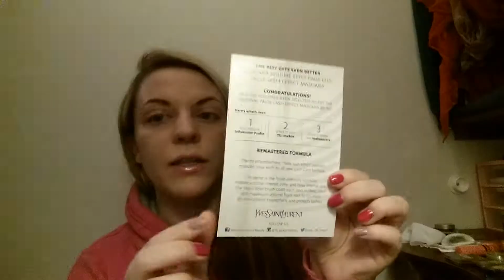VoxBox YSL Mascara Review from Influenster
I am super excited to share this review for you from Influenster of the brand new re-released Volume Effet Faux Cils Mascara from YSL. This mascara has some updated features from the old version and has now been re-released. It claims to have a false lash effect, but is not a fiber mascara *as far as I can tell*, and claims to have amazing volume. It has a lash care triple intensity formula that claims to have intense volume, color and care. It has a nylon fiber brush, and B5 pro vitamins.

Or at Sephora:

Don't forget to check out Influenster, the amazing review website that sent me this product through their VoxBox program.

ysl, influenster, voxbox, review, fairlightforever, mascara,

If you want to send me some fan mail (or goodies):

Attn: Fairlightforever
Kalispell, MT
59904

"I received these products complimentary from Influenster for testing purposes."